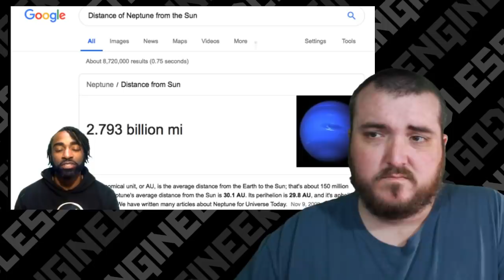D. Marble Doesn't Understand How Orbits & Gravity Works || Flat Earth Analysis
Tonight we are taking a look at D. Marble and how he doesn't understand how orbits or gravity works. He literally has no clue what he's even talking about. This video is short and sweet but it highlights how simpleminded D. Marble actually is. He uses the moon to demonstrate his lack of knowledge about orbits.